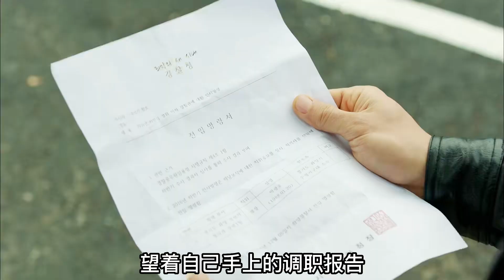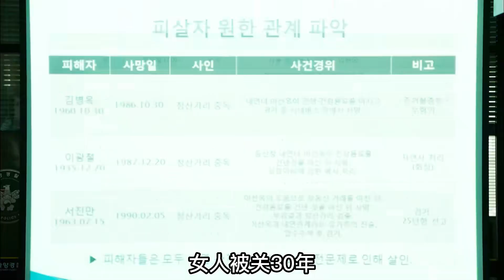歷史上的第一位女性連環殺手，最后死于一根2B鉛筆的意外！